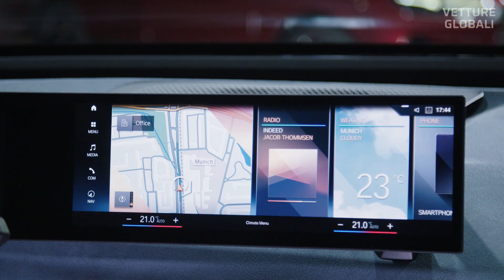The BMW iX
The first ever BMW iX.

- Maximum output: 370 kW/500 hp
- 0 to 100 km/h (62 mph): 5 seconds
- Electric power consumption: less than 21 kWh per 100 kilometres (62 miles) in the WLTP test cycle
- Range: over 600 kilometres in the WLTP cycle (more than 300 miles according to the EPA’s FTP-75 test procedure)

The new charging technology of the BMW iX enables DC fast charging at up to 200 kW. In this way, the battery can be charged from 10 to 80 per cent of its full capacity in under 40 minutes. Added to which, within ten minutes enough energy can be fed into the battery to increase the car’s range by more than 120 kilometres (75 miles).